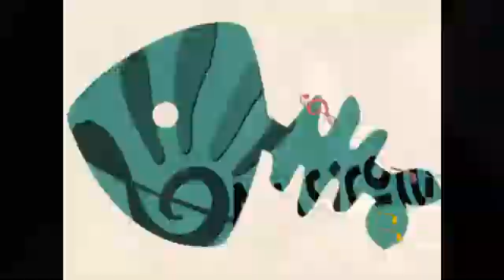ไอวี่ เล่นเพลง Old Saw และฝึกเล่นเพลง Nobody Knows The Trouble I'm In กับ backing track รอบช้าค่ะ